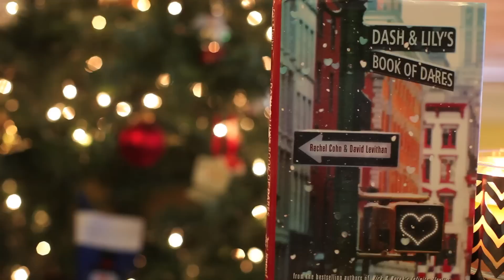Dash & Lily's Book Of Dares Review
Follow my reviews on Goodreads!

I tweet, do you?

Tumblr, ya'll!